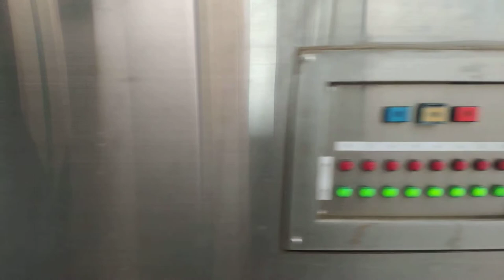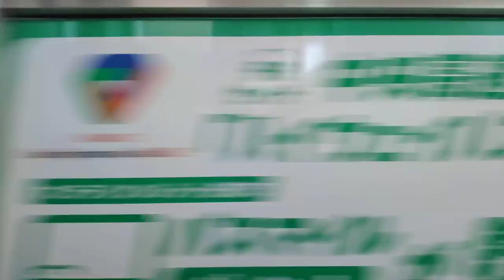左側車窓 多摩モノレール 中央大学・明星大学～立川北